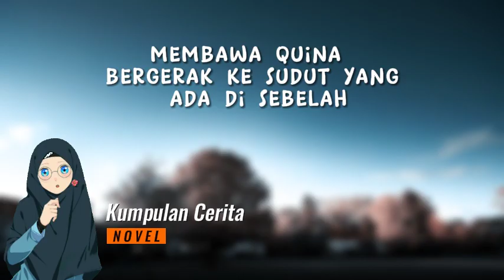Part 62 SuamiKu CanduKu : The Novel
SuamiKu CanduKu Part 62